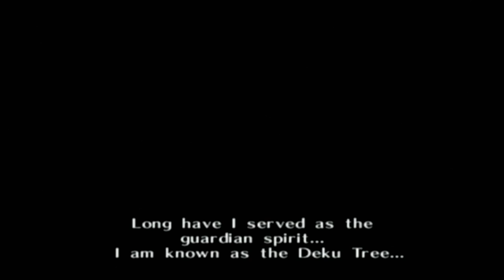Tandem Gamers: Legend of Zelda: Ocarina of Time: Screw You Mido 001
Rules:
1.Trade off every 10mins
2.Trade off every time you die
3.Trade off if you beat a boss

We love to play games together and find new ways to play them.